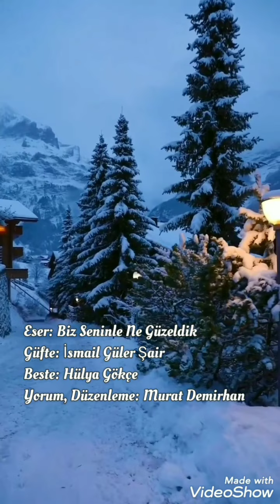Eser: Biz Seninle Ne Güzeldik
Güfte: İsmail Güler Şair
Beste: Hülya Gökçe
Yorum: Murat Demirhan